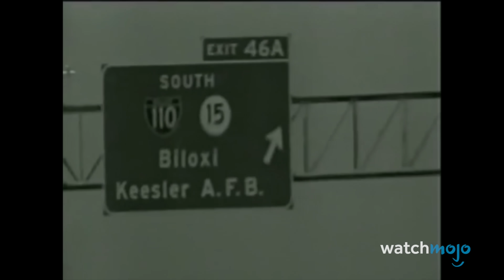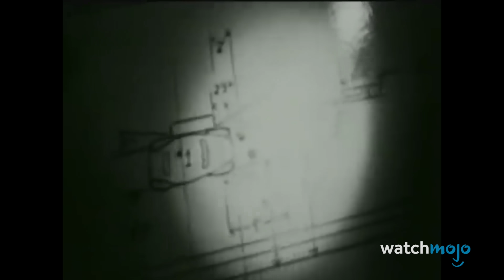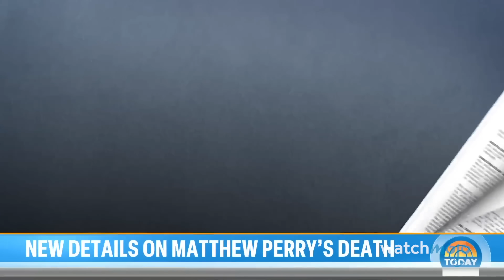10 Actors Who Tragically Died By Accident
Fate is cruel sometimes. Welcome to WatchMojo, and today we’ll be looking at the most famous Hollywood actors who tragically lost their lives as a result of an accident. Our countdown includes Bob Saget, Chance Perdomo, Anton Yelchin and more. Which of these accidental actor deaths affected you the most?